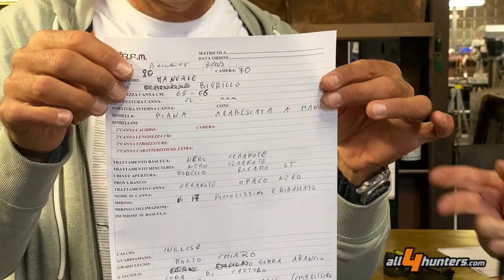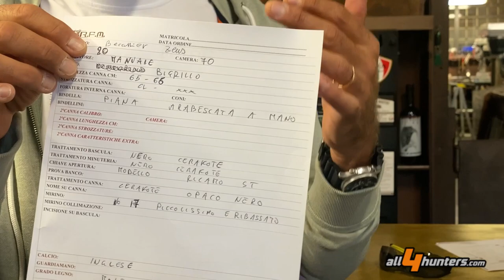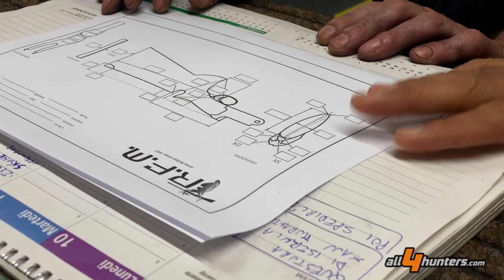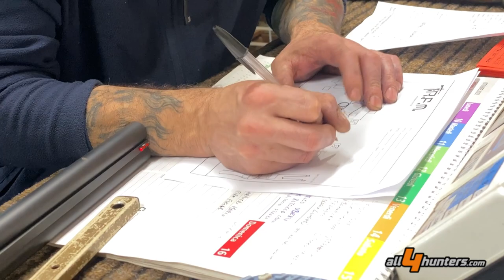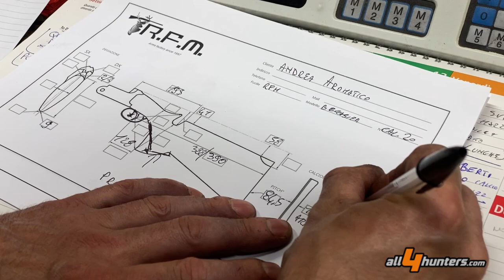RFM Beccassier: la nostra esperienza al Custom Shop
Entrare in RFM e innamorarsi di un fucile, è un attimo! Considerati poi i prezzi e toccata con mano la qualità dei prodotti, passare all’ordine è logica conseguenza. E infatti, ecco come abbiamo ordinato la nostra RFM doppietta Beccassier…